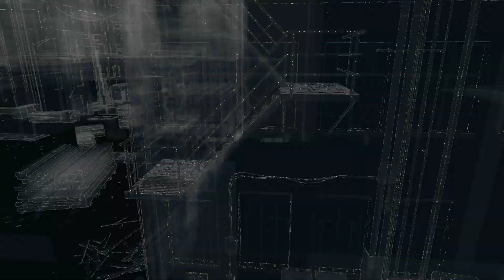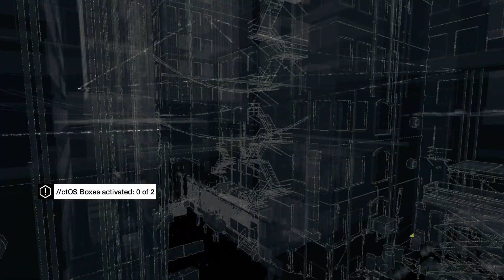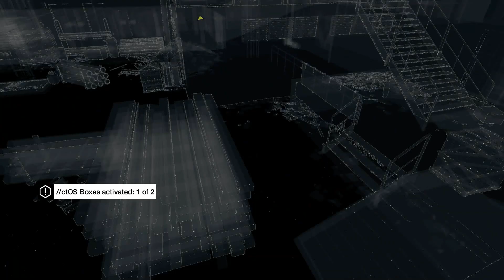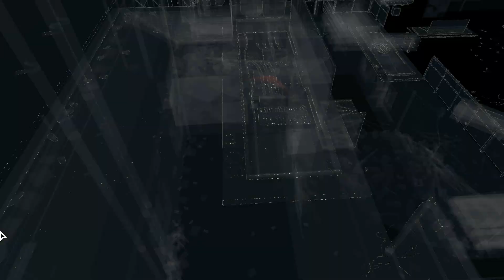Watchdogs [E10] ACT1 Thanks For the tip